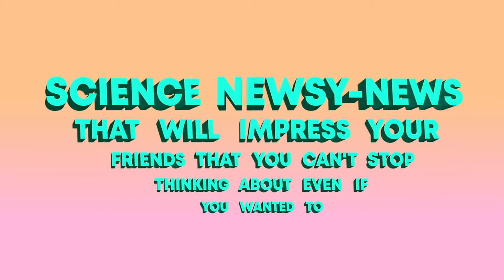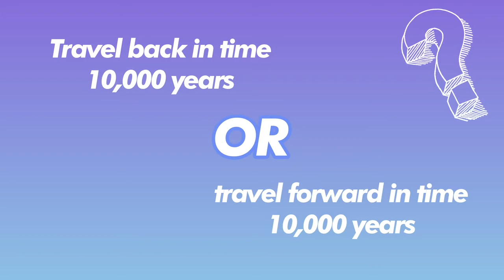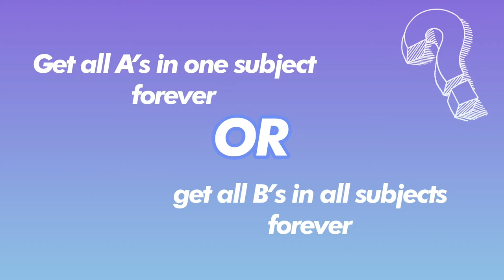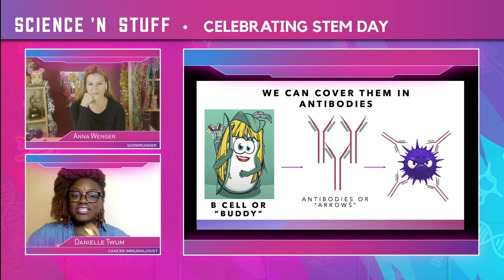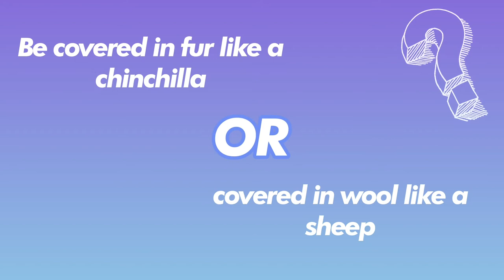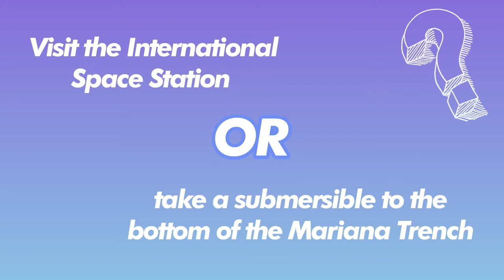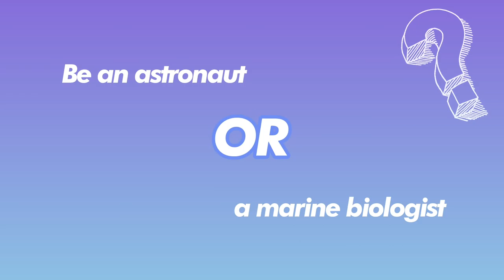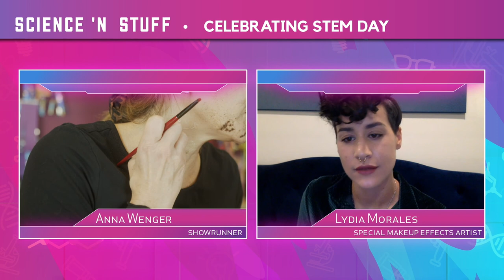Bats, Fossils, Astrophysics, Special Makeup, and More! | SNS EP. 5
In this episode of Science 'N Stuff, we're celebrating STEM day by chatting with a lot of exciting guests!

Our guests include aquarium biologist Amanda Hodo, Stem Queen Jacqueline Means, bat conservationist Kristen Lear, neuroscientist Lataisia Jones, fossil preparator Myria Perez, cancer immunologist Danielle Twum, arachnology curator Lauren Esposito, molecular architect Professor Helen Tran, astrophysicist Erin Macdonald, soil scientist Dr. Yamina Pressler, and special makeup effects artist Lydia Morales!